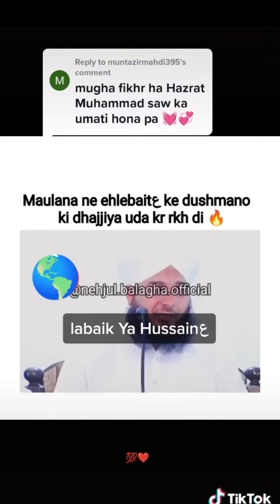( Maulana Raza Saqib Mustafai ) Ne Ehlebat ع Ke Dushmano Ki Dhajia Ura Di Bohat Ala Bayan MashAllah